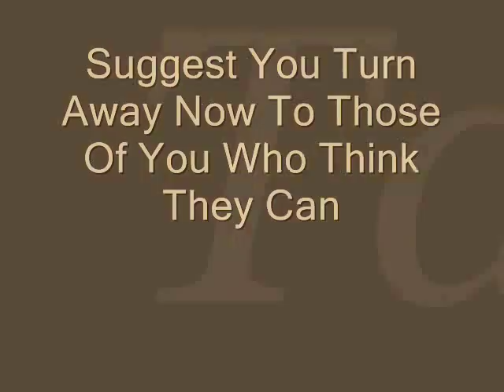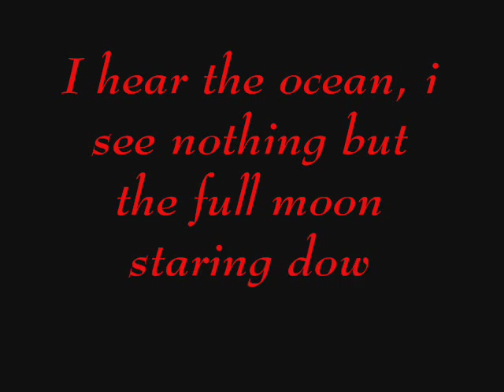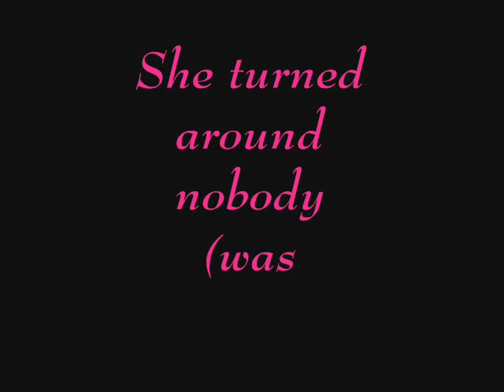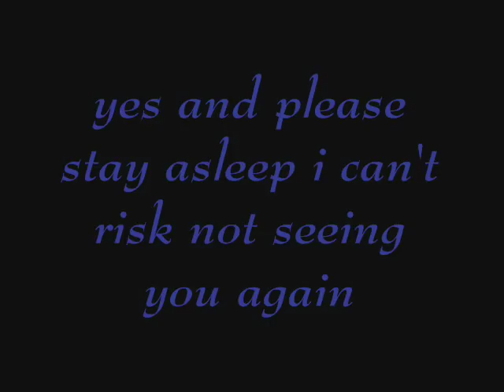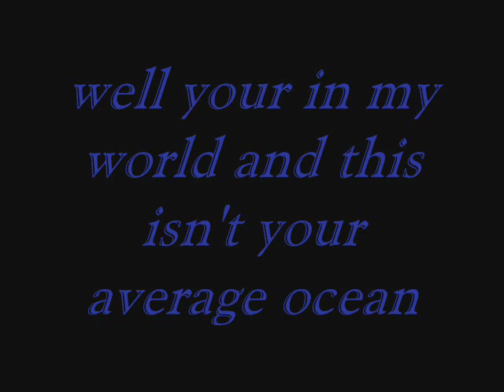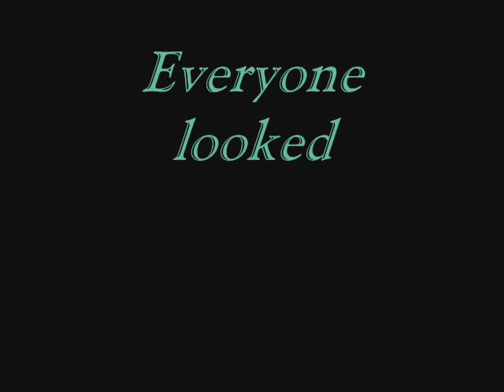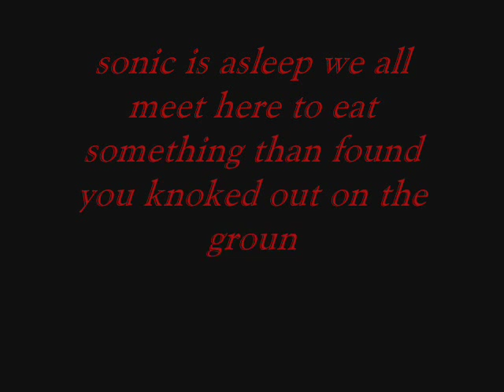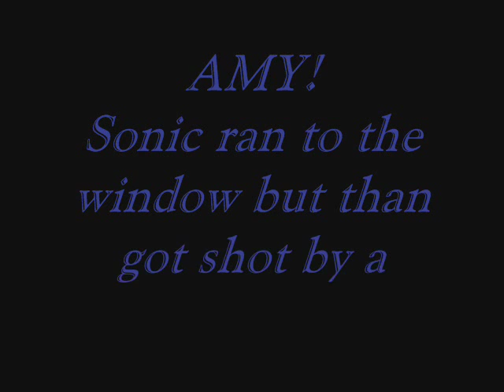SonAmy World 2 Ch. 4 The Vampire Princess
I DO NOT OWN ANYTHING IN THIS VIDEO BUT ITS STORYLINE THAT'S JUST FANMADE I KNOW I SAID LAST TIME I WIIL GET THIS ONE UP FASTER THAN THE LAST ONE BUT UNFORTUNITLY THINGS HAPPENED BUT PART 2 TO THIS CHAPTER IS ALREADY HALF WAY DONE SO THER WILL BE NO LONG WAIT FOR PART 2 TO THIS CHAPTER

vID USED: sONaMY mADHOUSE